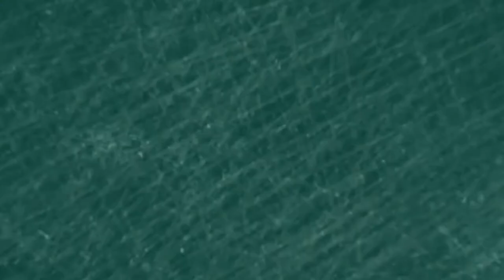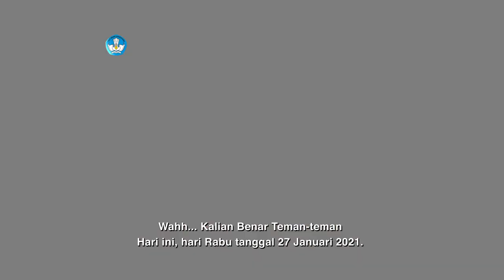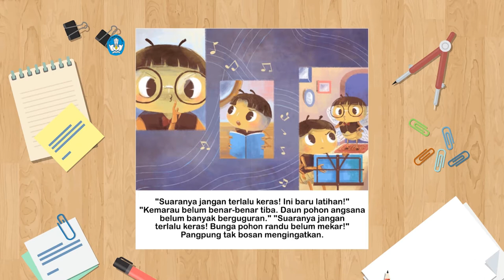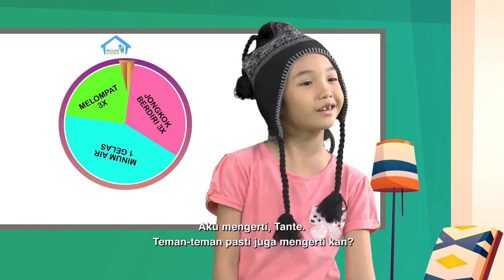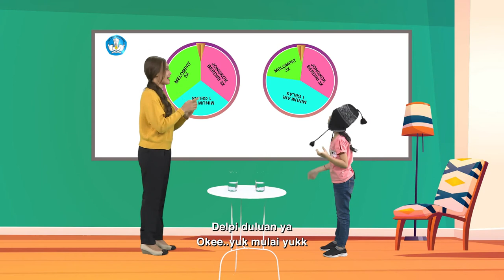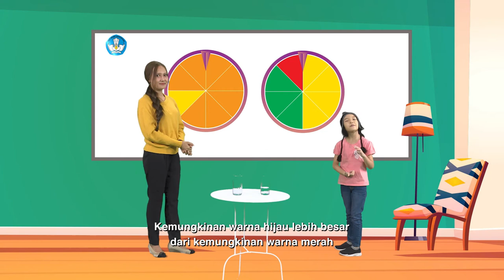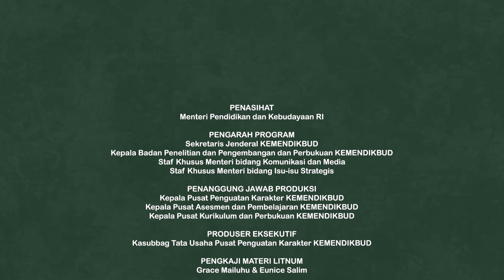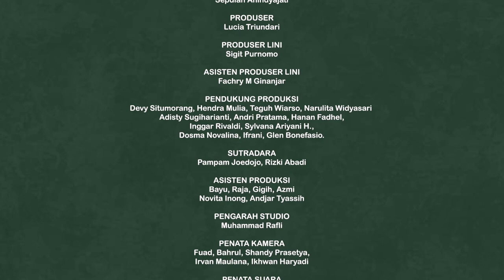BDR | SD Kelas II | Episode 18 - Cuaca di Musim Kemarau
Sinopsis

Host pada episode kali ini adalah Delpi dan Tante Mira. Delpi memang sering berkunjung ke rumah Tante Mira yang seorang pengrajin topi. Hari itu mereka belajar bersama tentang kondisi cuaca di musim kemarau.

Pada segmen literasi, adegan ditampilkan melalui animasi sederhana. Lembar cerita hari ini berjudul ‘Konser Menyambut Musim Kemarau’, dan Delpi akan membaca dengan bimbingan Tante Mira. Cerita ini tidak selesai dibaca oleh Delpi dan akan dilanjutkan lagi pada episode berikutnya.

Sebelum refleksi, terlebih dulu muncul karakter Olga yang menunjukkan progress dari Proyek Akhir Minggu yang telah ia kerjakan, yakni membuat laporan cuaca dan aktivitas yang ia lakukan sepanjang minggu. Hari ini di rumah Olga sedang gerimis, ia menggambar pelangi.